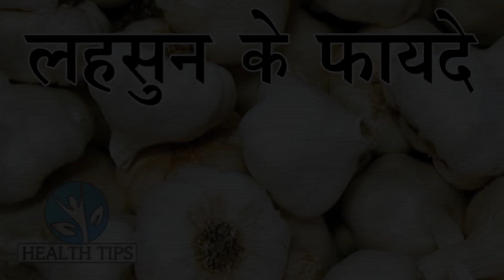लहसुन का सेवन करने वाले और नहीं करने वाले यह वीडियो जरूर देखें | Benefits of Garlic - Know More